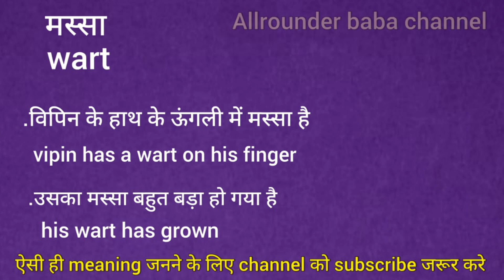मस्सा को इंग्लिश मे क्या कहते हैं || massa ka english meaning || word meaning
Massa meaning in english
Massa का मतलब क्या होता है
Hindi to English
Word meaning